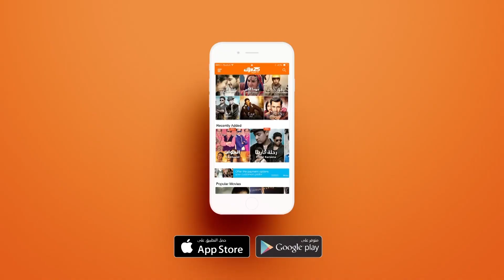رانفير سينغ البطل الشجاع في فيلم سيمبا | وياك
Weyyak تابعوا الفيلم الآن على وياك‬⁩